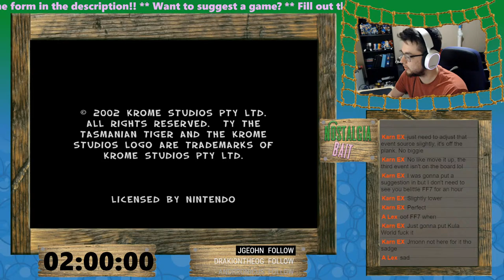!! DEBUT EPISODE !! Let's look at Ty the Tasmanian Tiger! - Nostalgia Bait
Welcome to Nostalgia Bait, where I look at your most nostalgic games and determine whether they are worthy of the fond memories or if the rose colored glasses need to be put away

Karn EX
Plas Eirias Business Centre
Abergele Road
Colwyn Bay
LL29 8BF